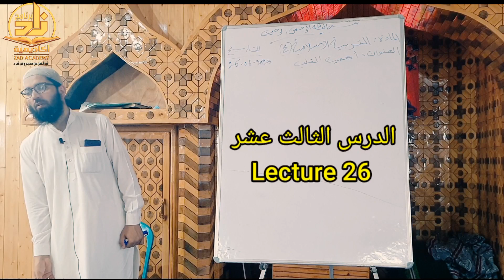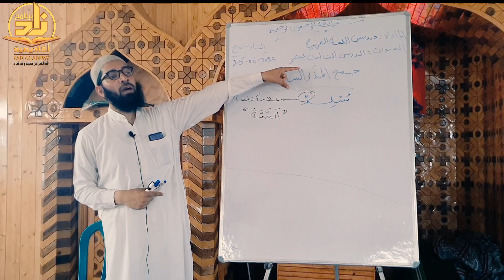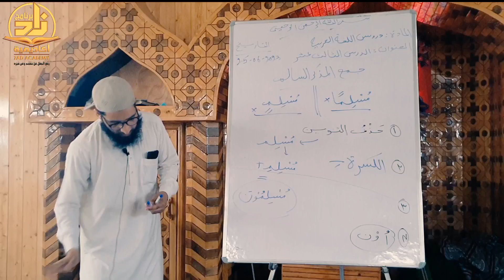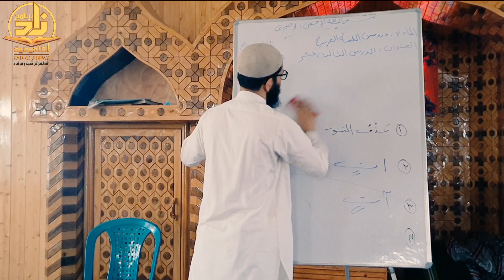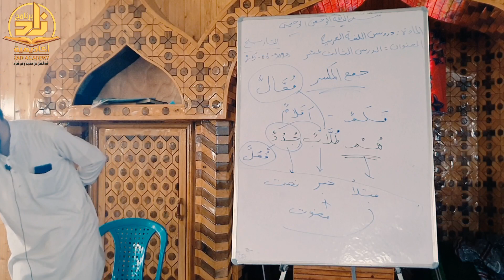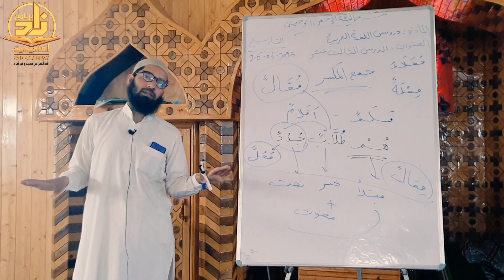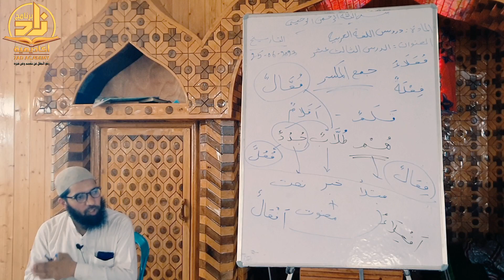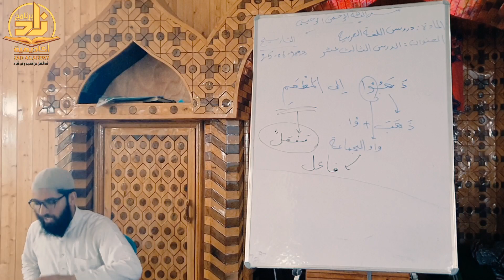Lecture 26 - Duroos ul Lugahtil Arabia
📎Lecture 26

📖 Duroos ul Lugahtul Arabia
Book: 01

Class: MUSTAWA AWAL